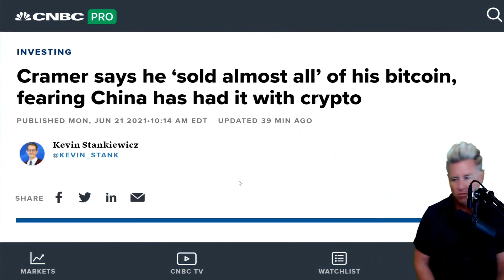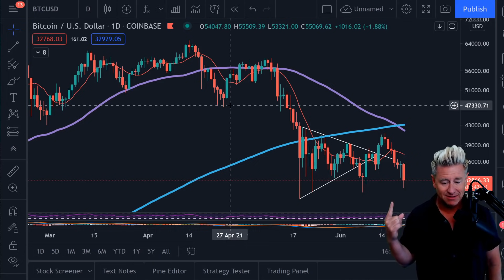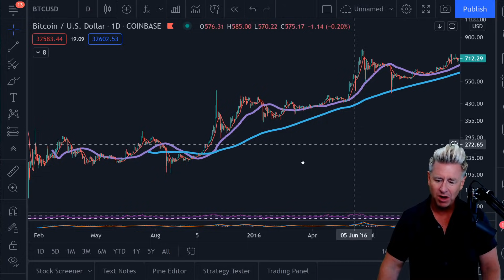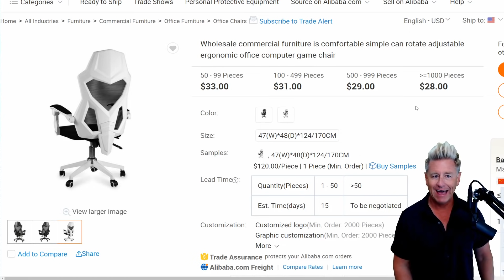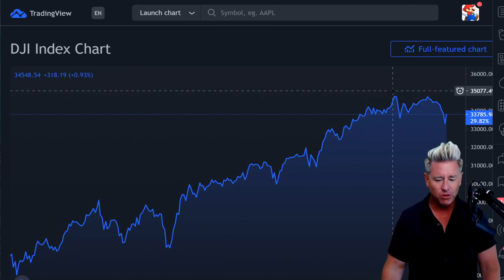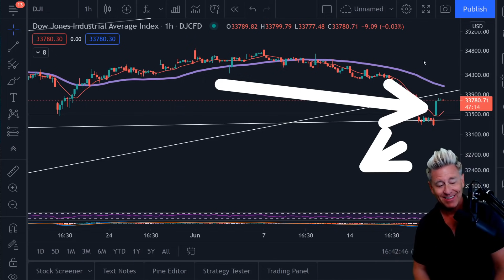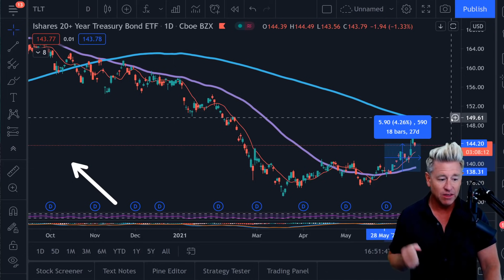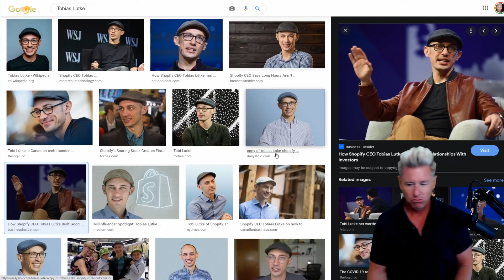Sold All Bitcoin ⚠️ Over In China!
What Jim Cramer JUST Did! Bitcoin crashes 10%! Bitcoin fell below 32,000 for the first time in two weeks. MicroStrategy is borrowing $400 million to buy more Bitcoin. Be prepared and protect your wealth.